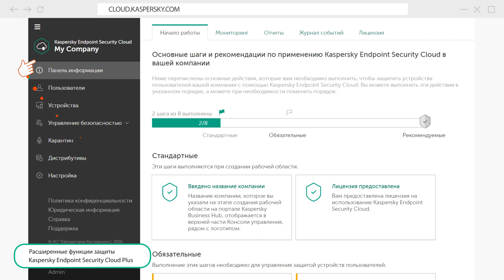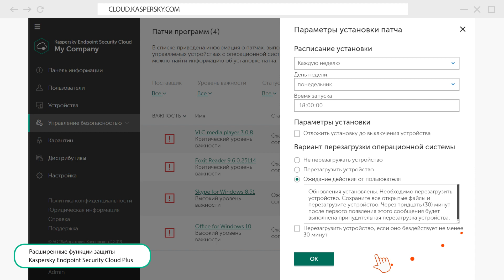Kaspersky Endpoint Security Cloud tutorial (in Russian)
В этом ролике мы покажем, как пользоваться защитными функциями Kaspersky Endpoint Security Cloud
Для начала настроим функцию поиска уязвимостей. Для этого в главном окне вашего workspace кликните “Управление безопасностью” и перейдите в раздел “Управление безопасностью”.
Проверьте, включена ли функция и задайте расписание запуска проверки.
Теперь система будет по расписанию сканировать вашу инфраструктуру на предмет уязвимостей и в случае их обнаружения предложит способы их устранить.
В разделе “Управление патчами” вы можете посмотреть, какие патчи рекомендуются для ваших Windows устройств и настроить их автоматическую установку для обеспечения максимальной защиты.
Здесь можно задать область установки, а также настройки расписания инсталляции патчей на компьютеры вашей корпоративной сети.
Тут же вы можете отредактировать уже готовый или ввести свой текст уведомления, которое будет выводиться при необходимости перезагрузки устройства пользователя
Вы также можете включить шифрование жестких дисков. Для этого перейдите в настройки профиля безопасности, кликните “Параметры управления” и активируйте функцию. Теперь ваши данные надежно защищены.
Тут же вы можете активировать функцию контроля подключения внешних устройств и съемных дисков, а также сайтов, которые посещают ваши сотрудники.
Например, вы можете зайти в настройки “Веб-Контроля”, кликнуть “Добавить”, создать новое правило, выбрать определенную категорию сайтов и запретить к ним доступ с корпоративных устройств.
Узнайте больше и получите триальную версию Kaspersky Endpoint Security Cloud на cloud.kaspersky.com